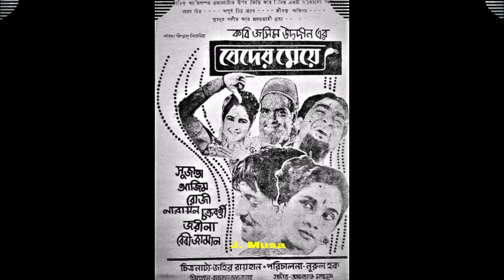Ebar Dhan Katibo Kocha Koch, Abdul Alim & Chorus, Film - Beder Meye (বেদের মেয়ে) 1969, Best Sound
এবার ধান কাটিবো কচা কচ
শিল্পীঃ আব্দুল আলীম ও সহ শিল্পীবৃন্দ
গীতিকারঃ কবি জসিমউদ্দিন
সুরকারঃ আলতাফ মাহমুদ
ছায়াছবিঃ বেদের মেয়ে - ১৯৬৯
পরিচালকঃ নূরুল হক।
শ্রেষ্ঠাংশেঃ আজিম, সুজাতা,রোজী, বেবি জামান, নারায়ণ চক্রবর্তী, জরিনা।
কৃতজ্ঞ: পিজু ভাই, (পেপার কপি)